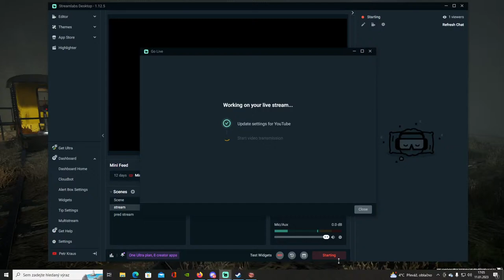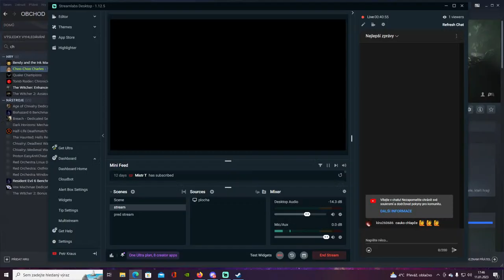Choo-Choo Charles GamePlay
Umbrella Chronicles
About game: About Game:
Resident Evil: The Umbrella Chronicles[a] is a rail shooting video game developed by Capcom and Cavia as part of the Resident Evil series. The game was released for the Wii on November 13, 2007 in North America; November 15, 2007 in Japan; and on November 30, 2007 in Europe, excluding Germany, where the game is not available due to the refusal of a USK rating and its subsequent inclusion in the index.[6] It was followed by Resident Evil: The Darkside Chronicles.[7] Both Chronicles games are included on the Resident Evil Chronicles HD Collection for the PlayStation 3.